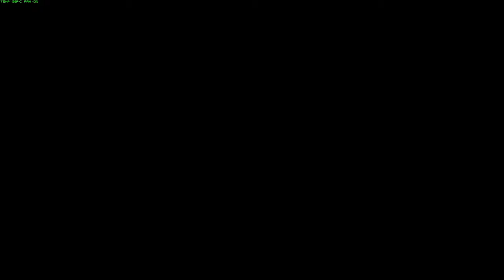NACHT 6 IST ÜBEL!! ☆ Fazbear Entertainment: Storage